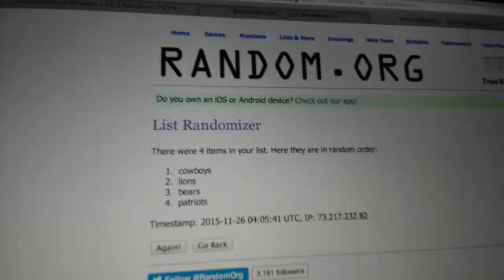majorlps 2015 immaculate football case #1 break randoms 11/25/15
immaculate football case #1 break randoms